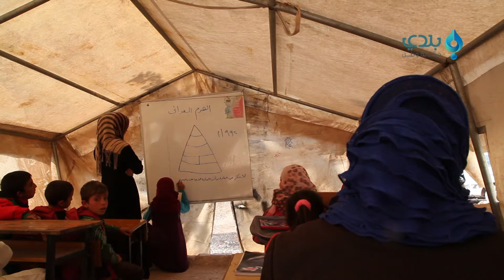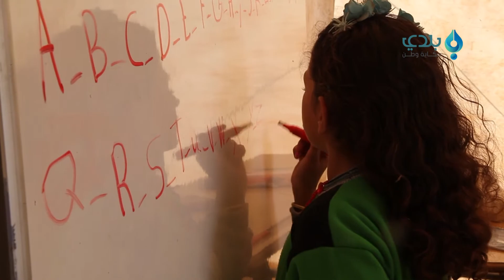تقاذف المسؤولية بين تربية حماة وإدلب ينذر بإغلاق مدرسة مخيم جبل حارم